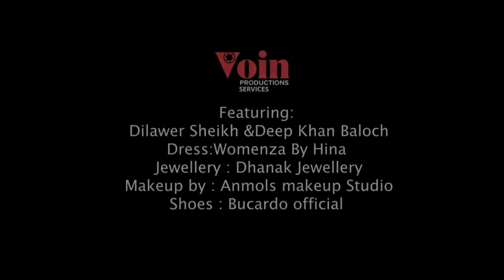Tying the knotes | Voin Production | Wedding Shoots